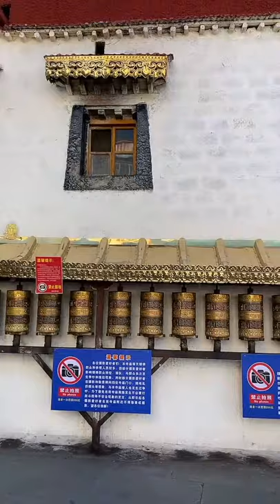漫步西藏拉薩：一個缺氧而不缺信仰的地方！有人說：一次是把心丟在哪，一次是心找回來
拉薩古稱“惹薩”，藏語“山羊”稱“惹”，“土”稱“薩”。“拉薩”，藏語翻譯為口頭語言“是”，做事只需敬順佛聖旨意，如理即化，亦表示精確，不容置疑與改變，差之毫釐，失之千里。是通“寺”與“侍”。此地以佛寺立城，故名拉薩市。史籍上第一次出現“拉薩”二字，見於西元806年藏王赤德松贊所立《噶瓊寺碑》，其中有言：“神聖贊普先祖松贊之世，始行圓覺正法，建拉薩大昭寺。”由此可見，拉薩的城名，已經出現了近1200年了。

以布達拉宮和八廓街為中心的拉薩新城，北至沙拉寺，西至堆龍德慶縣。縱目眺望拉薩城，郵電大樓、新聞大樓、拉薩飯店、西藏飯店及各色建築物星羅棋佈，互為參錯，連連綿綿，一片新輝。站在布達拉宮頂上俯瞰拉薩全城，整個拉薩市區到處是一片片掩映在綠樹中的新式樓房，唯八廓街一帶飄揚著經幡，蕩漾著桑烟。在這裡，密佈著頗具民族風格的房屋和街道，聚集著來自藏區各地的人們，他們中許多人仍然穿著本民族的傳統服裝，那仿佛從不離手的轉經筒和念珠顯然表明佛教實際上已成為一種生活方式。

拉薩有許多古迹遺址，布達拉宮、大昭寺和羅布林卡被列為世界文化遺產。主要旅遊景點有哲蚌寺、沙拉寺、小昭寺、宗角祿康、藏王陵、楚布寺、拉薩清真寺、曲貢遺址、西藏博物館、藥王山、直貢噶舉派寺廟群等，主要商業區有八廓街、宇拓路徒步区、拉薩百貨大樓等。周圍具有經濟價值和醫療作用的地熱溫泉遍地，堆龍德慶縣的曲桑溫泉、墨竹工卡縣的德中溫泉享譽整個藏區。